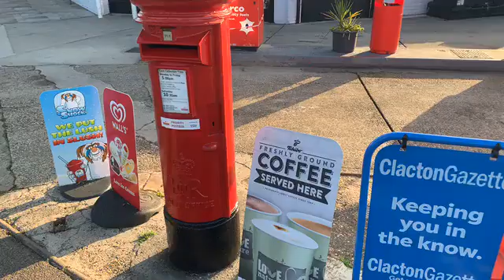Something going on in Jaywick Town